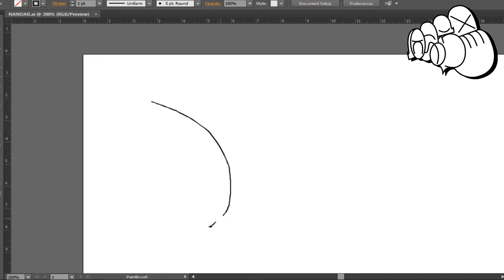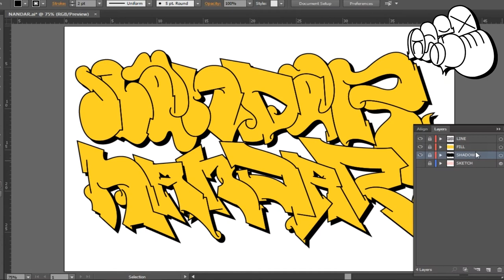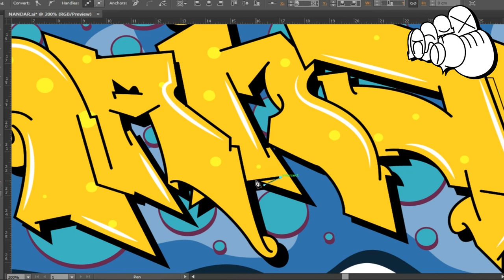NANDAR ■ Graffiti Digital - Adobe Illustrator